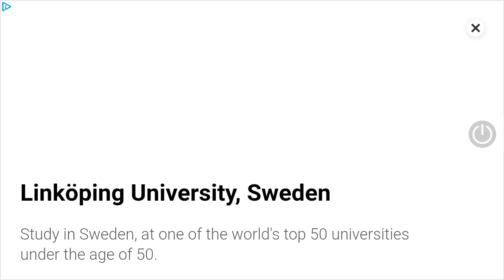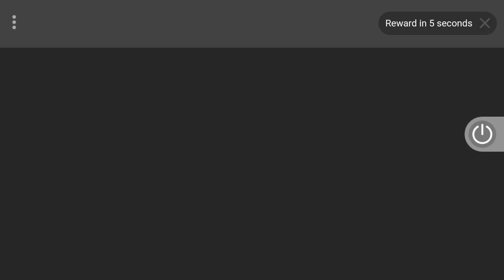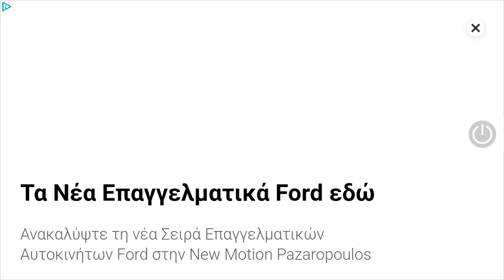70$- xiaume satellite Entertainment - Moto bikes super record. dite pospezi giorts rappers Games Aha